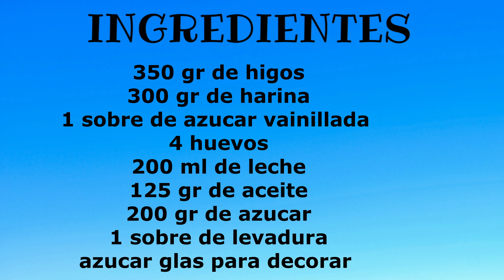BIZCOCHO DE HIGOS 2023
De nuevo traemos un video con la fruta de temporada, los higos.
Vamos a preparar un rico
bizcocho al que le añadiremos trozos de
higos. Está para chuparse los dedos.

Estos son los ingredientes:
300 gramos de harina
350 gramos de higos
200 gramos de azucar
4 huevos
200 mililitros de leche
125 mililitros de aceite
1 sobre de azucar vainillada
1 sobre de levadura
y azucar glas para decorar